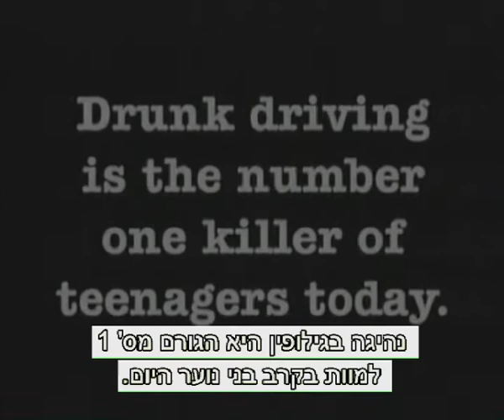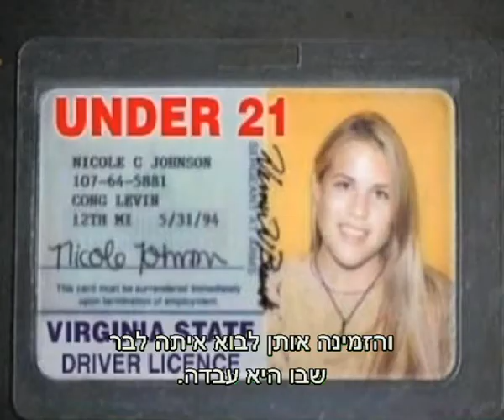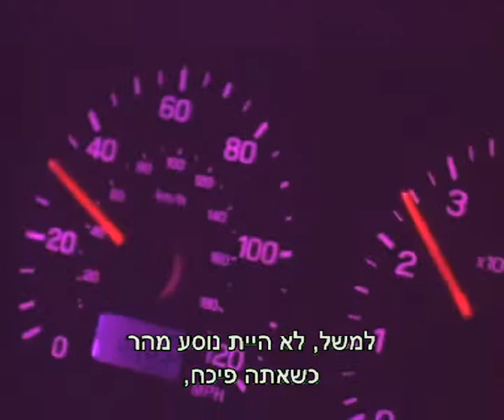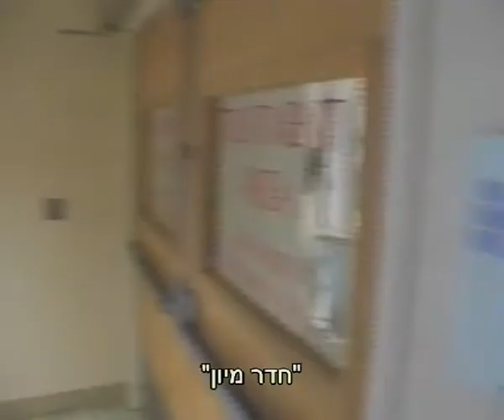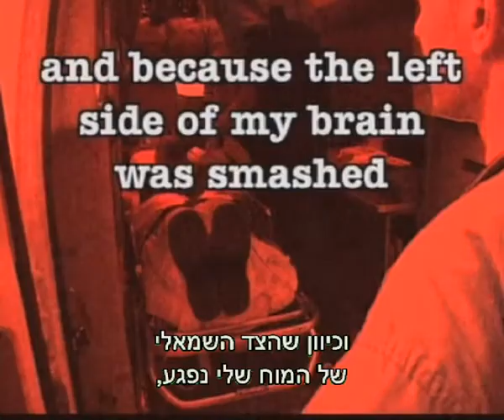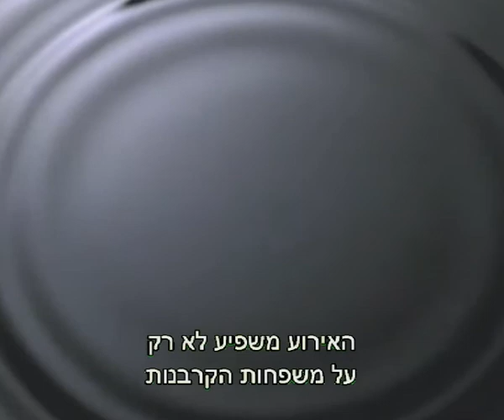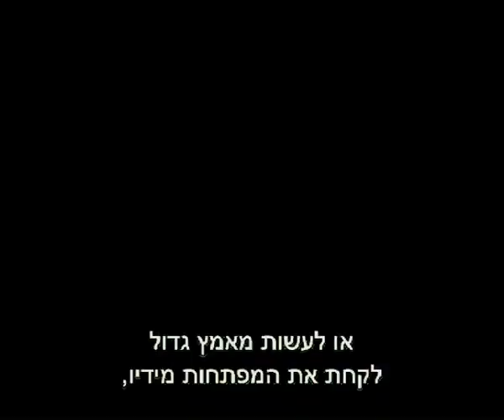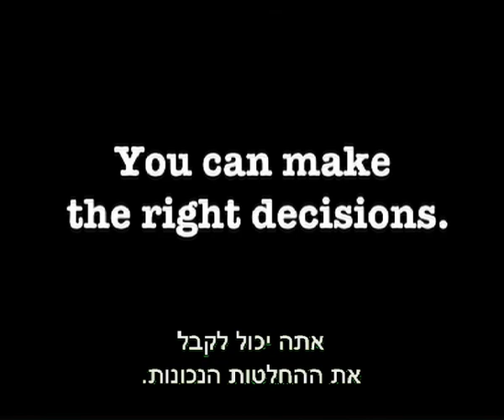מכורים לחיים אלכוהול ונהיגה דצמבר 2019